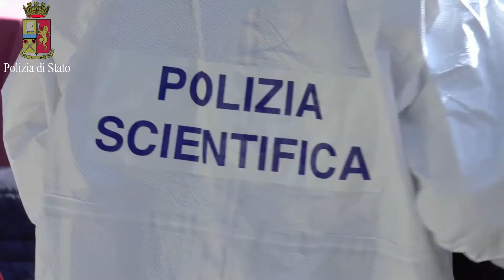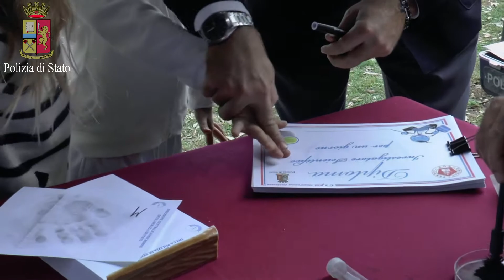I bambini a "scuola" con la Polizia scientifica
campagna di sensibilizzazione dei ragazzi con la Polizia scientifica